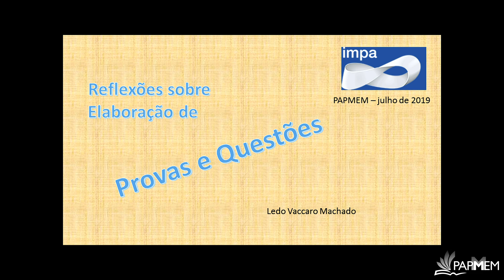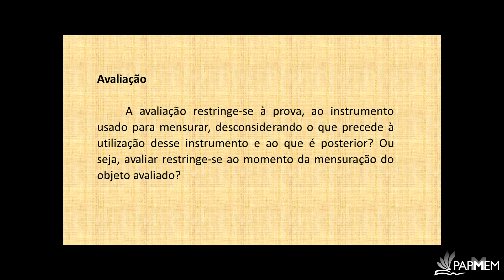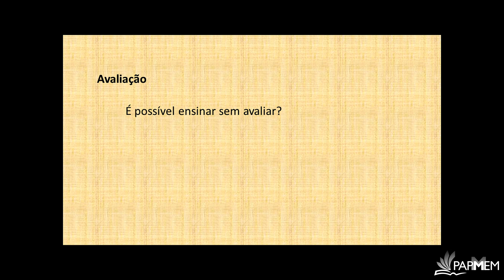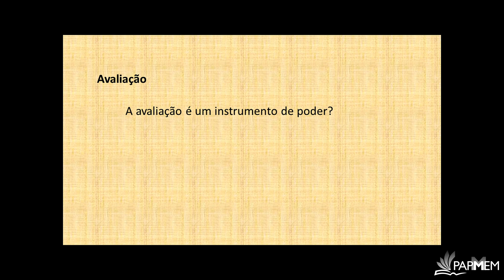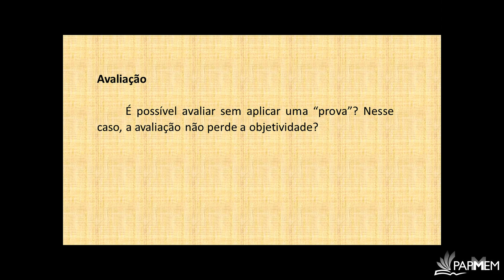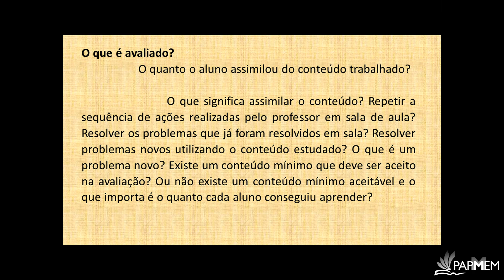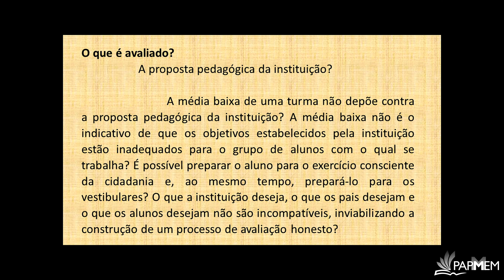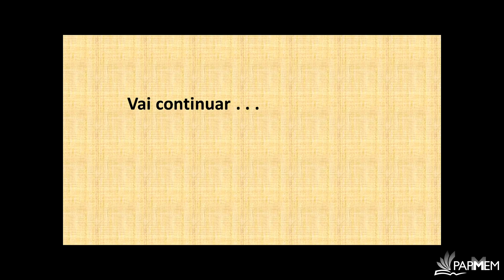PAPMEM - Julho de 2019 - Elaboração de provas e questões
Programa de Aperfeiçoamento para Professores de Matemática do Ensino Médio
IMPA, Rio de Janeiro, 22 a 26 de julho de 2019
Prof.: Ledo Vaccaro

Coordenador do programa: Eduardo Wagner

Organização do Curso:
O programa é realizado em módulos independentes, que abordam tópicos selecionados das três séries do Ensino Médio e alguns tópicos do Ensino Fundamental. Em cada módulo, as atividades ocorrem durante os recessos escolares, em janeiro e julho.

Desenvolvimento do treinamento:
O grupo a ser treinado terá 150 professores no Estado do Rio de Janeiro e de 50 a 100 professores nos centros multiplicadores em universidades de todos os estados brasileiros. Cada módulo consta de treinamento em tempo integral (das 9 às 17 horas), durante uma semana. As atividades de cada dia consistem em aulas expositivas pela parte da manhã e trabalhos em grupo à tarde.

Local de realização:
Cada um dos módulos do programa será realizado simultaneamente no IMPA e em instituições parceiras de todo o país. As aulas expositivas serão transmitidas ao vivo, via Internet, do IMPA para as instituições participantes em outros estados, utilizando a infraestrutura da Rede Nacional de Ensino e Pesquisa (RNP). Os professores participantes poderão enviar suas perguntas durante a realização das aulas, utilizando um programa de “chat”. As atividades da tarde serão conduzidas localmente.